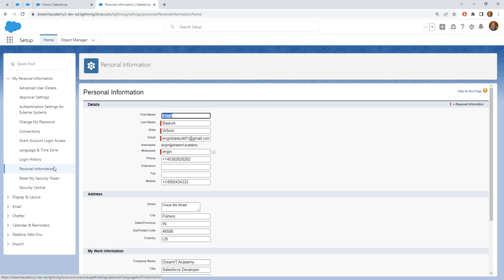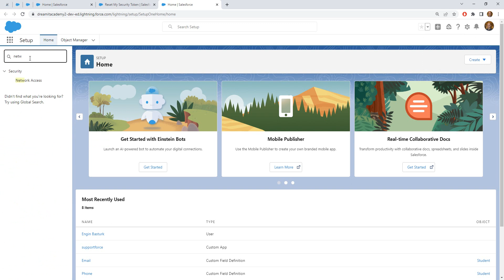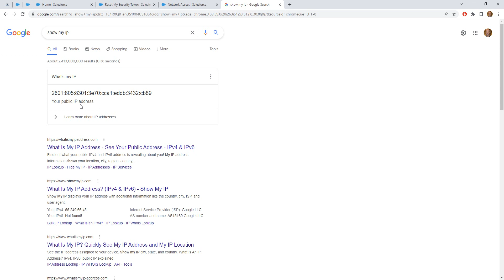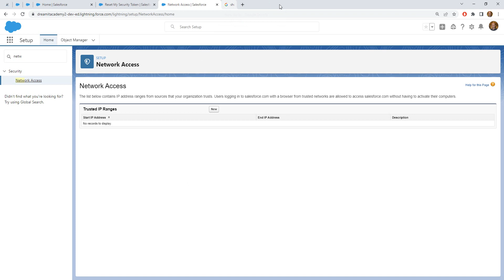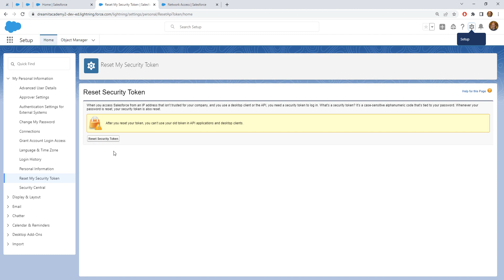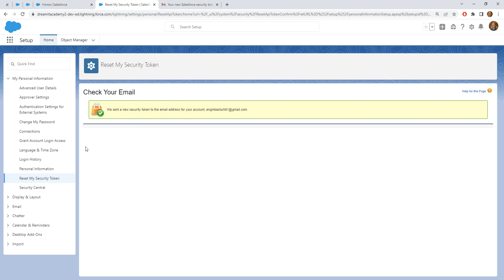Settings 08 | Reset My Security Token